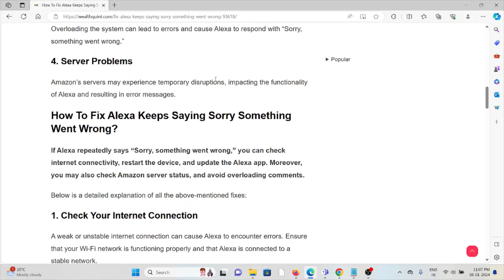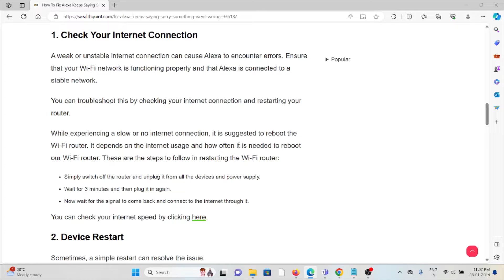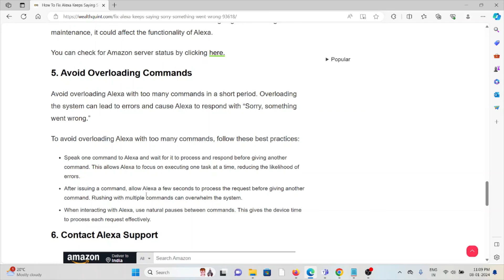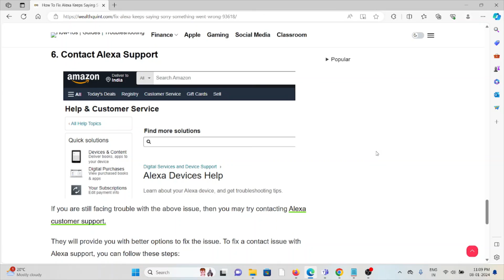How To Fix Alexa Keeps Saying Sorry Something Went Wrong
Are you tired of hearing your Alexa device apologize with the phrase “Sorry, something went wrong”?The full error message says-“Oh no, something went wrong! Restarting your codespace may fix this error. If this error persists, contact support.”It can be frustrating when your smart assistant isn’t functioning as it should.But fear not, because, in this blog, we will explore various solutions to fix this issue and get your Alexa back to its efficient self.

0:00 Introduction
0:30 Why Does Alexa Keep Saying Sorry Something Went Wrong?
0:48 Solution 1:Check Your Internet Connection
1:11 Solution 2:Device Restart
1:27 Solution 3:Update Alexa App
1:51 Solution 4:Check Amazon Server Status
2:15 Solution 5:Avoid Overloading Commands
2:58 Solution 6:Contact Alexa Support